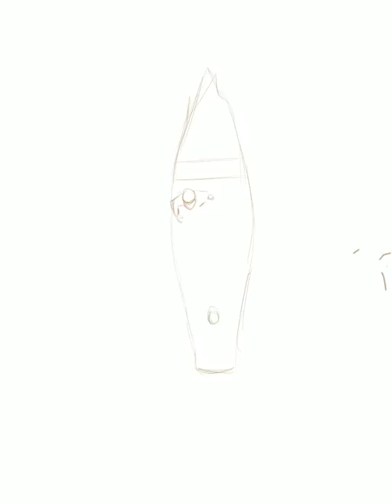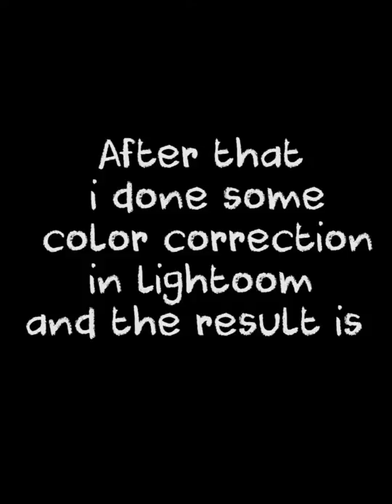FISHER MAN | Procreate painting | yohancartoonist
hey guys here's the FISHER-MAN painting timelapse. hope you like the process,
if you really like this video and you want to ask me something regarding my art and animation then comment it, or you can dm me on my other social media handles.
FOR HD QUALITY PICTURES CHECK MY ARTSTATION PROFILE